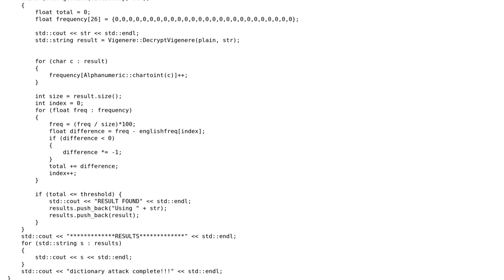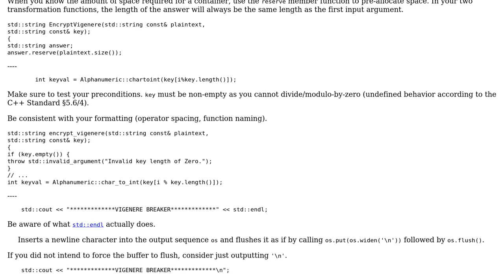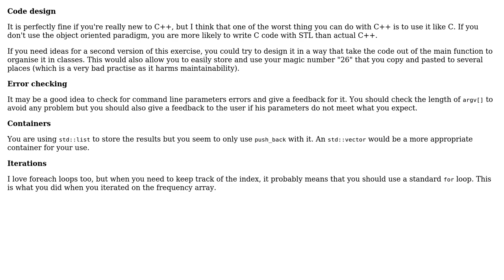Code Review: Vigenere cipher breaker (2 Solutions!!)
Code Review: Vigenere cipher breaker

With thanks & praise to God, and with thanks to the many people who have made this project possible! | Content (except music & images) licensed under CC BY-SA | Music | Images & others | With thanks to user Stud user Sporech user Snowhawk user RJFalconer user BCdotWEB and the Stack Exchange Network Trademarks are property of their respective owners. You are responsible for your own actions.